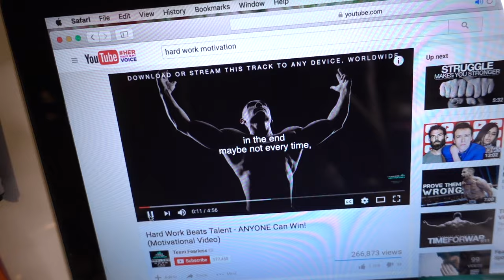How to get sponsored by G2 yoyos - ep 164